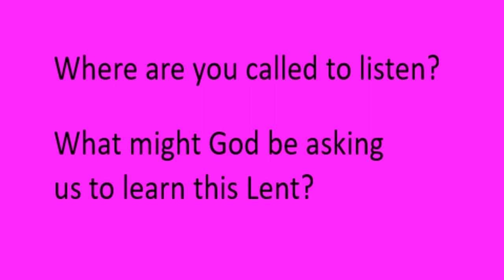Faith on the Go--March 2018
The power of conversations.  And a nagging question about what our intents are when we enter into one.